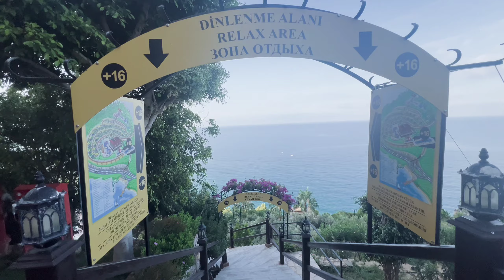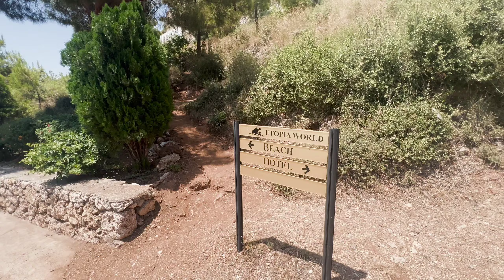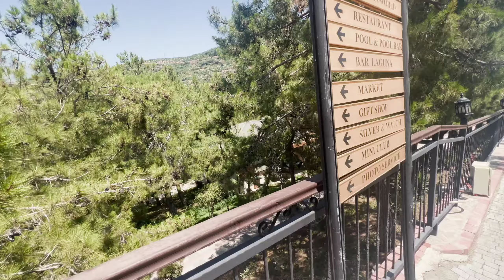UTOPIA WORLD / ALANYA - TURCIA -RESORT LA ÎNĂLȚIME ....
UTOPIA WORLD ESTE UN RESORT DIN ALANYA TURCIA CARE OFERĂ TURIȘTILOR CALITATEA OBIȘNUITĂ A DESTINAȚIILOR DIN ACEASTĂ ȚARĂ CARE CUPRINDE CAZAREA ÎN CAMERE SPAȚIOASE DOTATE CU TOT CE TREBUIE ,CURĂȚENIE ZILNICĂ ,MASĂ ALL INCLUSIVE DIVERSIFICATĂ,PISCINE ,TOPOGANE ,SPECTACOLE ETC .ACEST RESORT ESTE PLASAT ÎN VÂRFUL UNEI CULMI MUNTOASE  OFERIND TURIȘTILOR PRIVELIȘTI SPECTACULOASE ÎNSĂ ACEASTĂ POZIȚIONARE VINE ȘI CU MINUSURI DEOARECE DRUMUL PÂNĂ LA PLAJA DE JOS ESTE DESTUL DE LUNG ȘI SE FACE CU AUTOBUZE  SAU CU LIFTURI ,PE JOS ...VIZIONARE PLĂCUTĂ ȘI  AR AJUTA MULT DACĂ V-AȚI ABONA LA ACEST CANAL DE YOUTUBE ...VĂ MULȚUMESC !